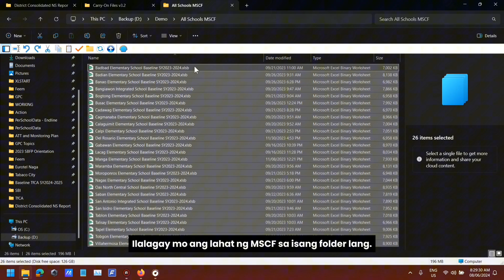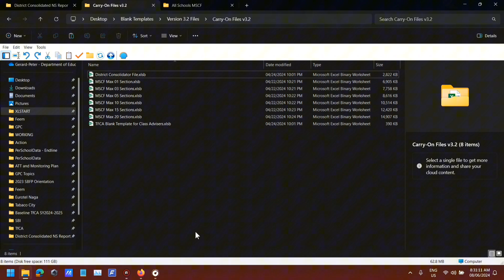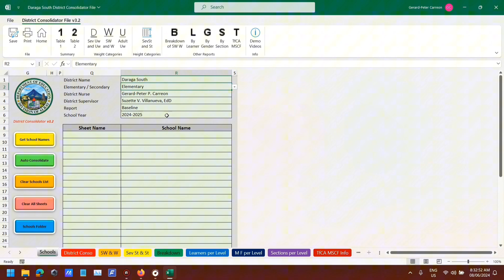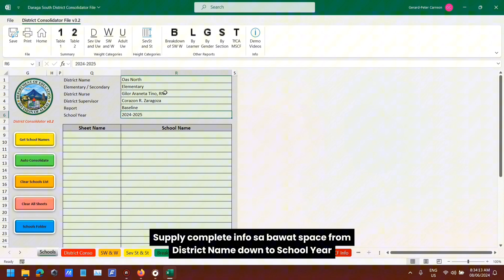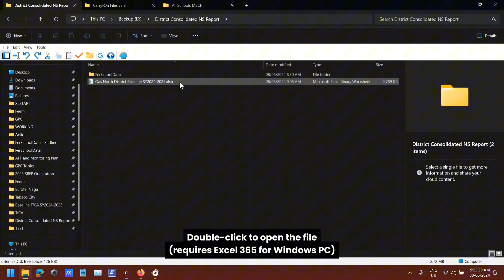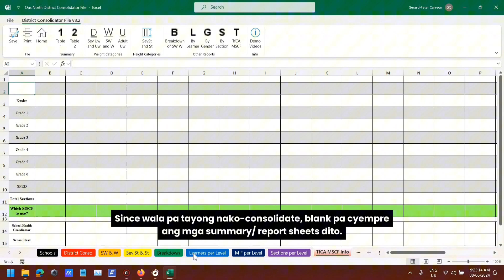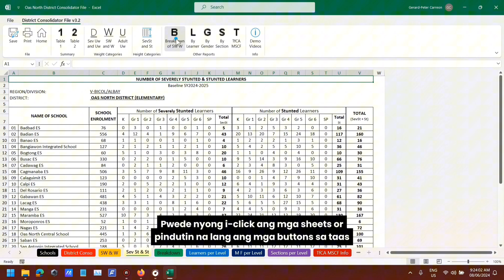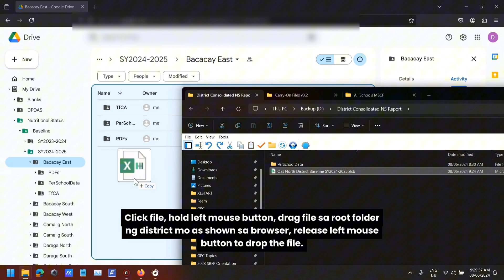Baseline MSCF to District Consolidated NS Reports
Sa Carry-On method na ginagamit ng DepEd Albay, ang DistCF (District Consolidator File) ay nakakatulong sa pag generate/ pag gawa ng District Consolidated Nutritional Status Reports mula sa mga final reports (MSCF) ng lahat ng Elementary schools ng district.

Sa video na ito, idi-demonstrate ko po ang mga sumusunod:

1. Paano gumawa / mag-generate ng District Consolidated Nutritional Status (NS) Reports mula sa mga final MSCF ng lahat ng Elem schools ng District. 0:16

2. Paano i-upload ang ginawang Consolidated District Report sa online Google Drive repository ng DepEd Albay SHNU. 7:46

Ang target users po nito ay ang mga District Nurses ng DepEd Albay Division. Sa tulong ng DistCF, napakadali na lang gumawa ng mga NS-related reports. Unllike sa old system of doing things, sa DistCF ng Carry-On method, walang bubuksan na kahit isang school file, walang gagawing copy-paste ng data. Pipindot na lang ang end-user ng buttons at makakagawa na ng reports.  Napakadali lang talagang gamitin. Gawa ng Nurse ❤️ Para sa Nurses.

Paki pause na lang po ang video kung medyo mabilis ang instructions. Paki view na lang po in 1080p full screen mode kung medyo naliliitan kayo sa mga letra.

Naglagay po ako ng mga Closed Captions in Tagalog-English para maintindihan po ng lahat na interesado kung pano gawin ang mga bagay bagay na may kinalaman sa DistCF Carry-On file.

Paki visit na lang po ang online repository para sa other essential info ↓↓↓

Sana po ay makatulong ang video tutorial na ito sa inyo. Salamat po. 🙏🏼